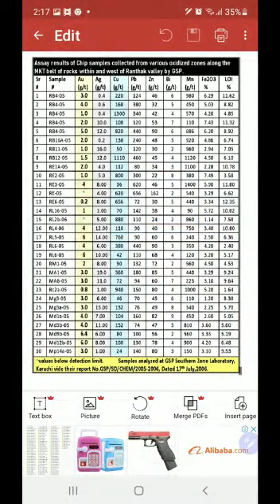GoldMines @Gilgit-Baltistan#srimines.com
This potential Gold Mine is located at Saltore Valley, Khapulo, Skedu, Gilgit-Baltistan, Pakistan. The details of this mie ca be seen at PMDC investment offers as well @ Ranthak Gold Mine. The Ranthak GoldMine is one of the best Gold mines of Gilgit-Baltistan, Pakistan and its Mining Lease of Silk Route International Pvt. Ltd. The basic infrastructure inluding access roads, electricity, water and internet facility are available at the Mining site as well.
We are committed to develop this Gold mine and it will be instrumental for the socio-economic development of the people, region and Country. . We welcome international investors for the scientific processing and development of this mine and we believe in profit sharing with all stake-holders including community, investors, Government and all share holders of the company.